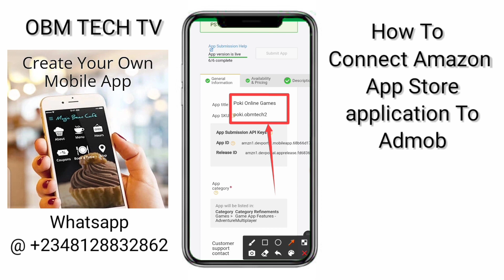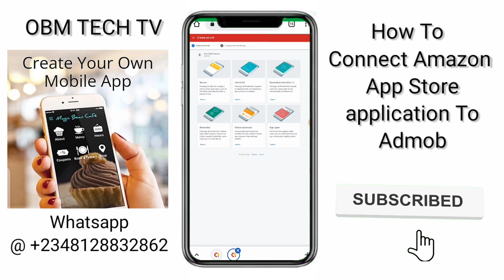How To Connect Amazon App Store Application To Admob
How To Publish App For Free On Amazon
Admob Supported App Store✔️

Register On Amazon App Store✔️

Get all link from telegram channel

#1. Admob self clicking trick 2022✔️

#2. How To Solve Ad Limit On Admob Best Solution 2022✔️

#3. How To Add Your App To Your Admob Account And Earn $100 Daily ✔️

#4. How To Get 1000 installers On your Playstore Apps  For Free And Earn $250 Per Day 🤑✔️

Best Ways To Make Money Online In 2022.

Best way to make money online in 2022

Clipclaps Registration link ,There is a $1 sign up reward.

My school . Com

Be your own boss Episode 1

Be your own boss Episode 1  #1

Be your own boss Episode 1  #2

Be your own boss Episode 1  #3